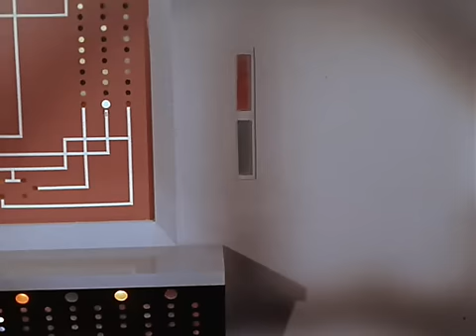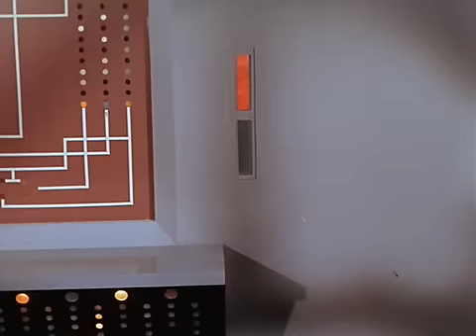Kirk Vs Khan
From the original series, see Kirk and Khan (and their stunt doubles) battle it out for control of the Enterprise